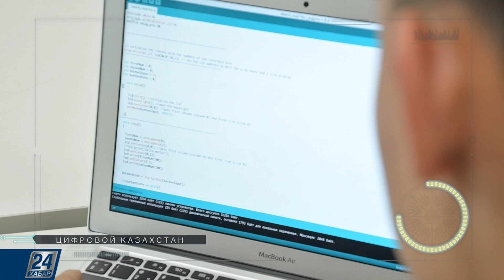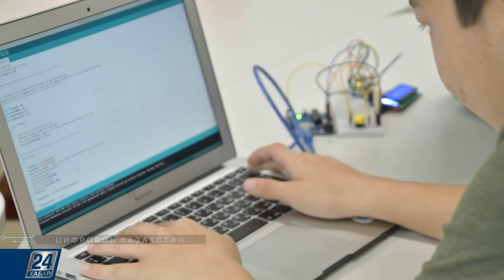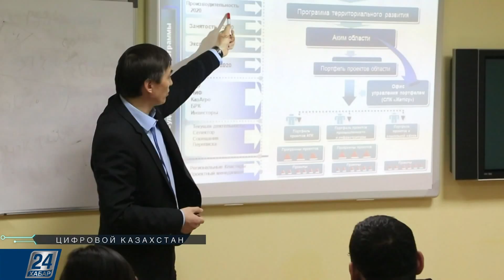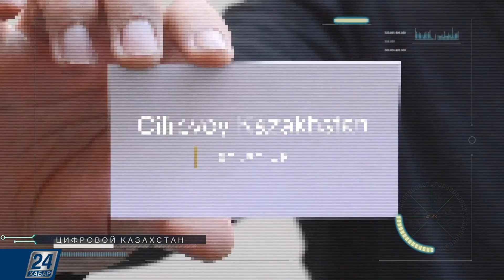Калькулятор для слабовидящих | Цифровой Казахстан